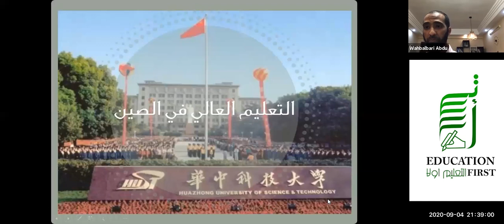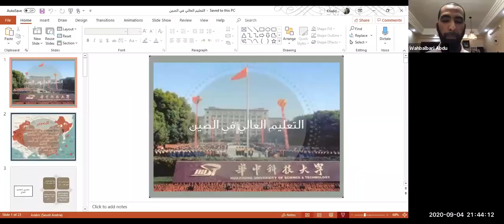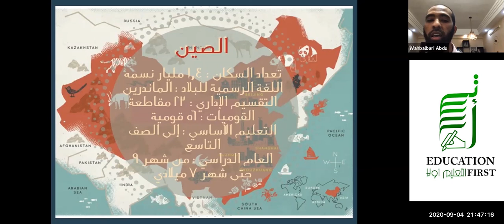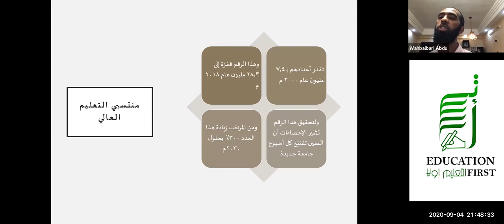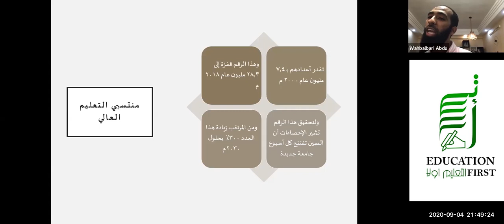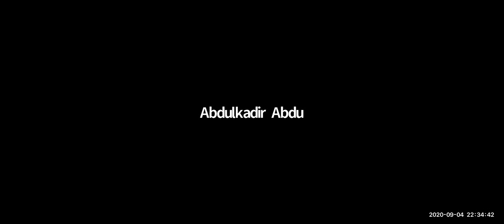التعليم العالي في الصين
ويبنار عن التعليم العالي في الصين
تقديم ادكتور وهب الباري